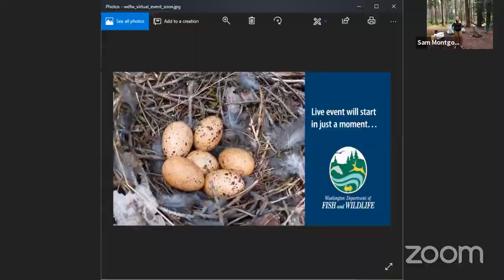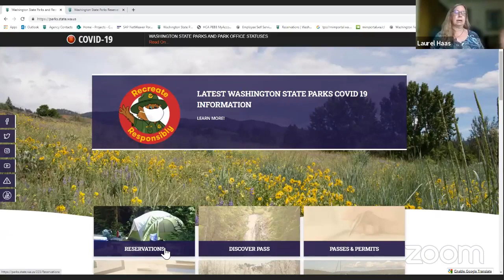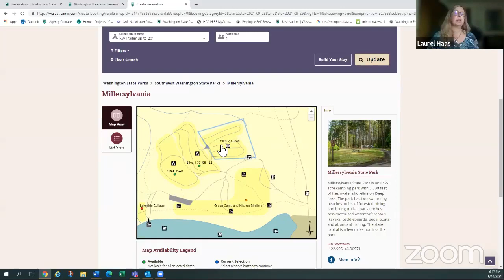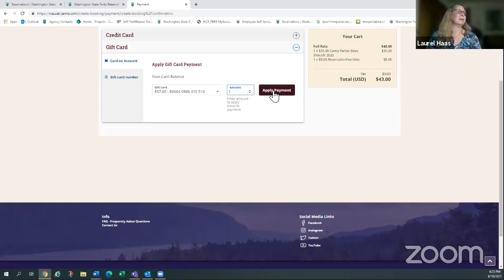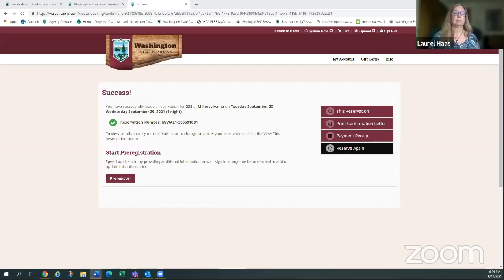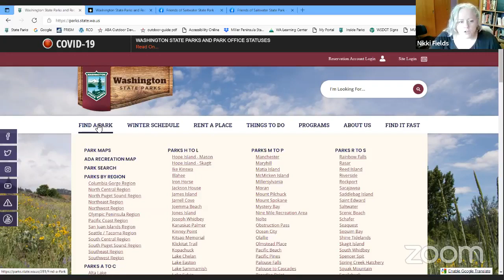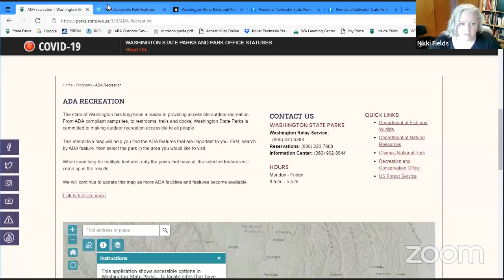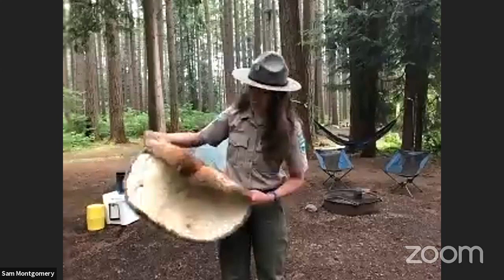Where the wild things are: Camp Washington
Where can campers go to experience amazing Washington wildlife? What should campers do once they get there to avoid causing harm? The Washington Department of Fish and Wildlife (WDFW) partnered with Washington State Parks to host an online, interactive event on Thursday, June 10, to answer these questions and more.

The hour-long event was broadcasted live from the campground at Millersylvania State Park and covered topics applicable to campers statewide:
• State Parks and WDFW ADA-accessible facilities with exceptional wildlife viewing prospects.
• Campfire safety tips to avoid devastating impacts to people and habitat.
• Clean camp best practices to protect campers and wildlife.
You can find all of the links mentioned in the video on the show notes page on WDFW's Medium blog